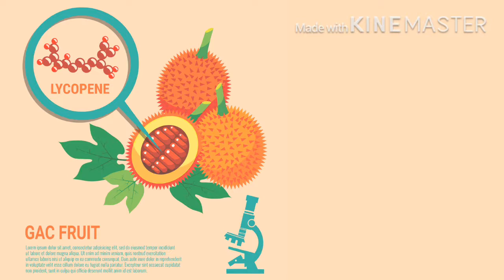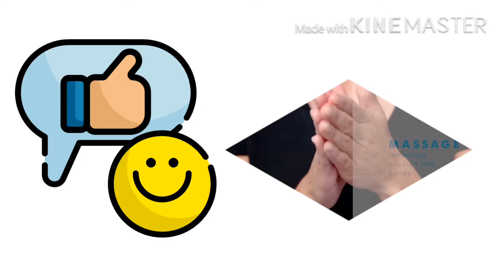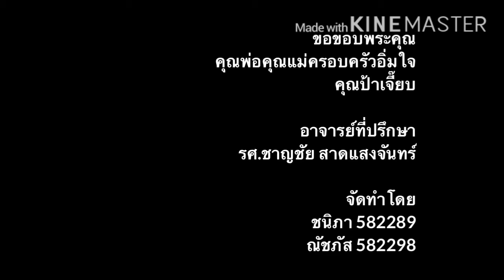ฟักข้าว Momordica cochinchinensis (Lour.) Spren Rx HCU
จัดทำโดย นศภ. ชนิภา เมฆะวรากุล และ นศภ. ณัชภัส ปุญญพัฒน์วรโชติ
อาจารย์ที่ปรึกษา รศ. ภก. ชาญชัย สาดแสงจันทร์